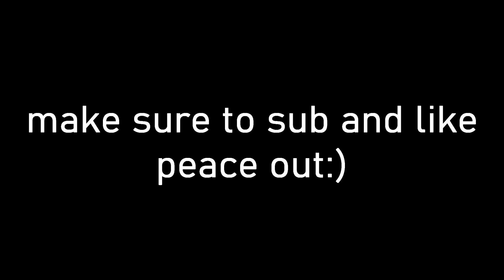Rock 🗿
200 soon...?